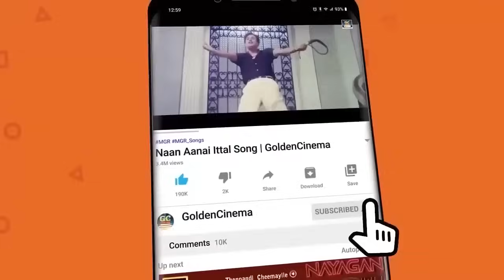கோடிமுறை கேட்டாலும் சலிக்காத TMS ஹிட் பாடல்கள் | 60s Hit Songs | TMS Old SuperHit Songs | Kannadasan